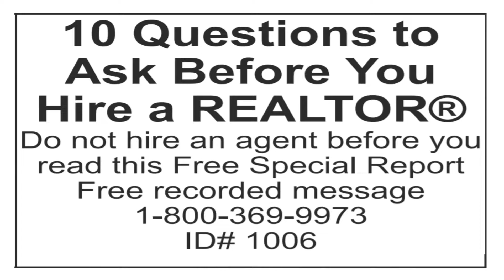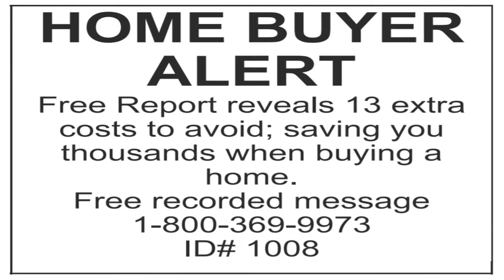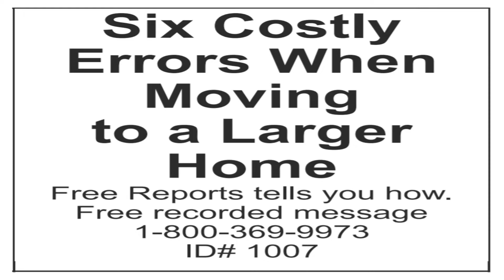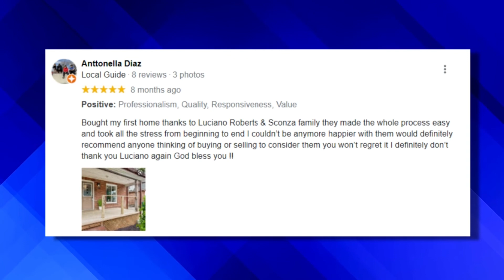5 Michelle Crt Whitby ON L1N 6Z (Virtual Tour 2022)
Detached home. 4 Bedroom Plus 2 in Basement. 4 Bathrooms. Finished Basement. Wood Floors & Pot Lights Throughout. Current Modern Aesthetic with Great Layout. Large Bedrooms. Large Den for Entertainment. Gourmet Kitchen. Double Car Garage. Premium Lot in Safe Neighborhood

YOUR HOME SOLD GUARANTEED OR We Buy It† To discuss the sale of your home, call Mario at and start packing!

6 BIG REASONS TO CALL OUR TEAM TO SELL YOUR HOME:

1.) WE HAVE BUYERS IN WAITING  We have 25,127 buyers in our database looking for a home in the area. It is likely that the buyer for your home is already in my database - Your home may already be sold!

2.) YOUR HOME WILL SELL FOR $12,000 MORE*  We sell our clients homes for an average of 3.1% more money compared to the average area agent. On a $400,000 home, that's an extra $12,400 more money in your pocket.

3.) YOUR HOME WILL SELL 3 TIMES FASTER  We sell our clients homes on average in only 29 days while the average area agent sells theirs in 87.9 days.

4.) WE SELL MORE HOMES In fact, we sell over 20x more homes than your average agent. Because we sell so many more homes than our competitors, financially there are extra things we can do for you that other real estate agents and brokers don't offer: Your home will get far more exposure, Your home will be exposed to buyers in a much larger area nationally and internationally, Your home will sell fast and for top dollars because of our unique and exclusive consumer programs.

5.) YOUR HOME IS MORE LIKELY TO SELL. Not only do we sell our clients homes for more money and faster than the average area agent, your home is more likely to sell. According to 2015 MLS statistics, only 71% of area homes sold during their listing term. Compare that to our 97% of homes listed that sold before the end of the listing term.

6) PROVEN EXPERIENCE... PROVEN RESULTS Yes it is important to verify the professional abilities of an agent before you hire one to help you sell or buy a home. The only way to guarantee expertise is to hear directly from people who have had personal experience with the agent. Read what other local homeowners have to say about our team